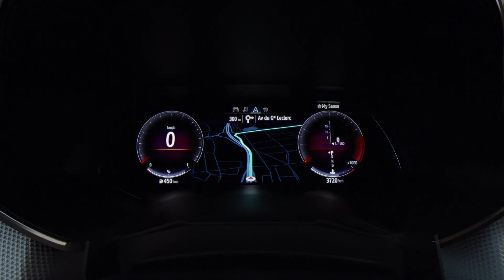2019 - Yeni Renault CLIO - İç mekan